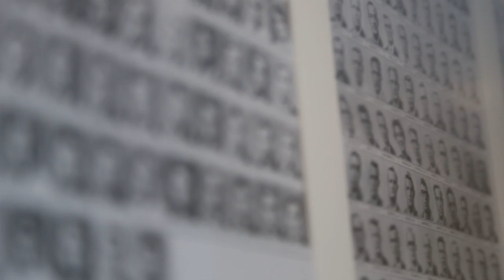Duke University School of Medicine: The 3rd Year